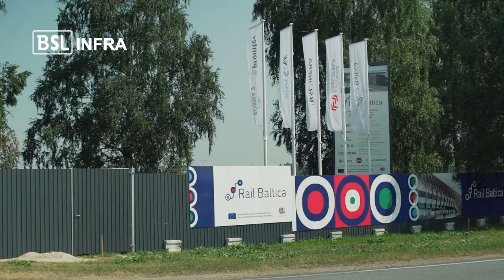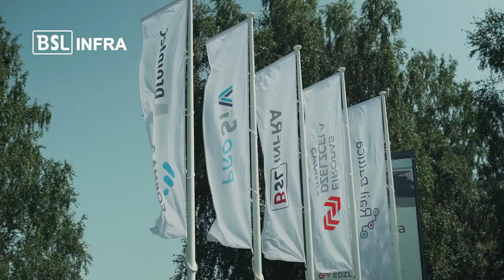Rail Baltic - stacijas lidostā ''Rīga'' (Video atskats BSL Infra)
Videomontaža no jusū video.
Stradajam ar klientam no visa pasaulē.